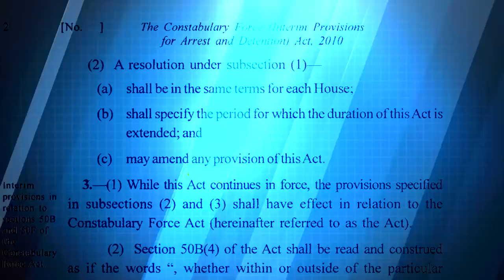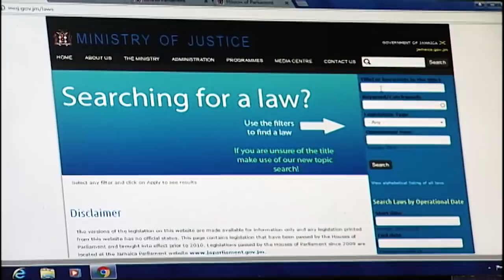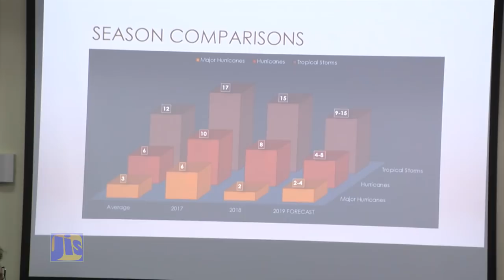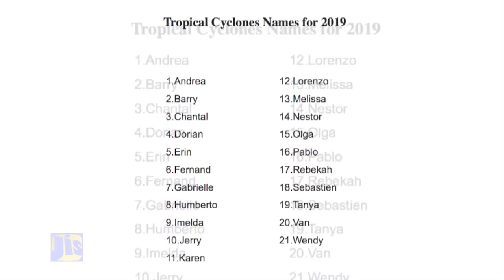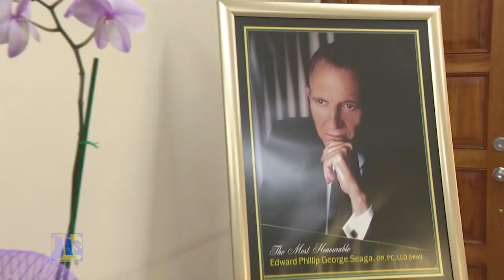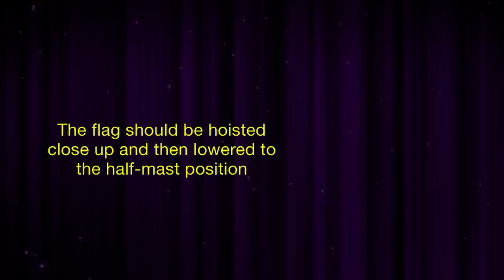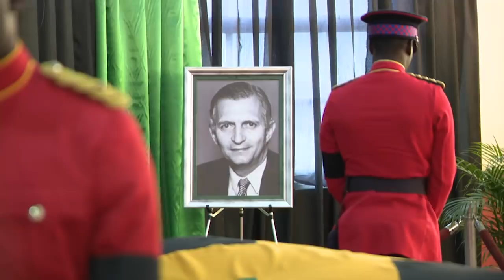Jamaica Magazine Tuesday 18/06/2019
The Ministry of Science, Energy and Technology is being guided by the Attorney General’s Chambers on steps to address legal developments in the compulsory acquisition of the Venezuelan government’s previous 49 percent shares in Petrojam.

Prime Minister Andrew Holness says designs have begun for the construction of a pier in Port Royal; to support increased economic activity in Kingston.

President of the Republic of Ghana, Nana Akufo-Addo, says human capital must be the driving force of economic and social development, if nations are to achieve self-reliance.

Foreign Affairs Minister, Senator Kamina Johnson Smith, says a Global Diaspora Council will be established to provide the institutional framework for a more organized and expanded Jamaica Diaspora Organization.

Three newly retrofitted ambulances, costing just under 31 million dollars, were handed over to the Percy Junor Hospital in Mandeville recently.

And Jamaicans continued to honour former Prime Minister, The Most Hon Edward Seaga’s, legacy at a Football Festival on Sunday.

58A Half Way Tree Road, Kingston 10
Jamaica, W.I.